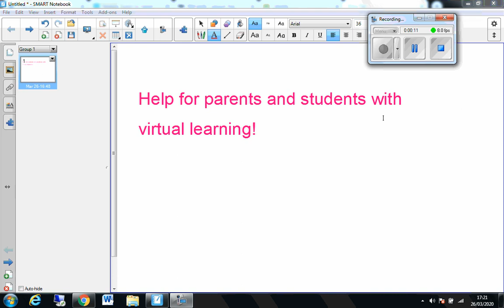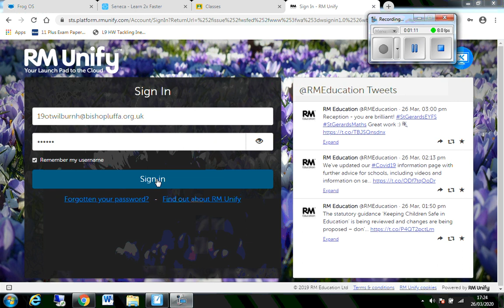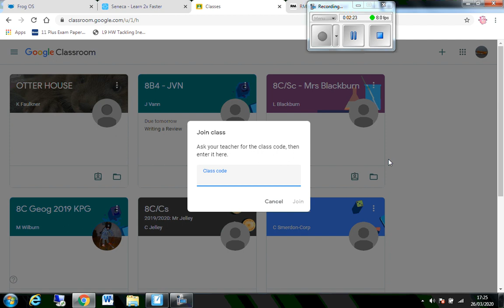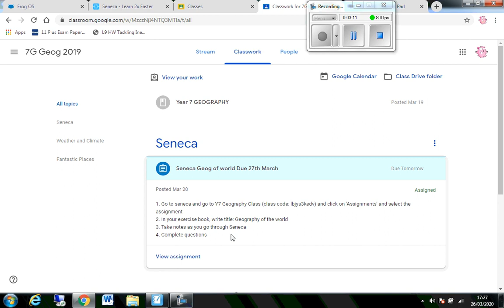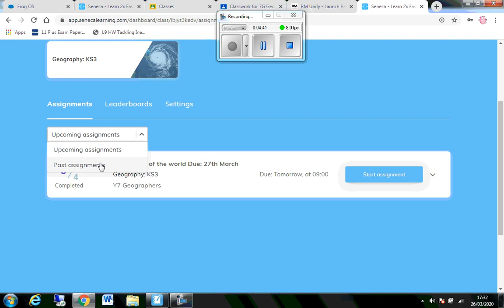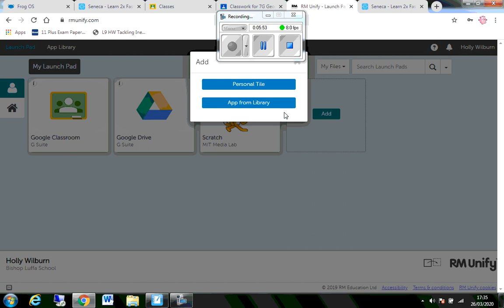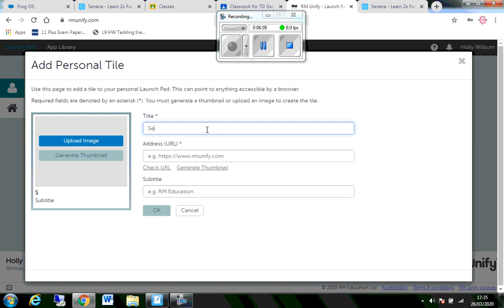Video to explain RM unify google classrooms 1 1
This video has been made to help the parents and pupils of Bishop Luffa school understand how to access RM unify, Google classrooms and SENECA learning platforms.